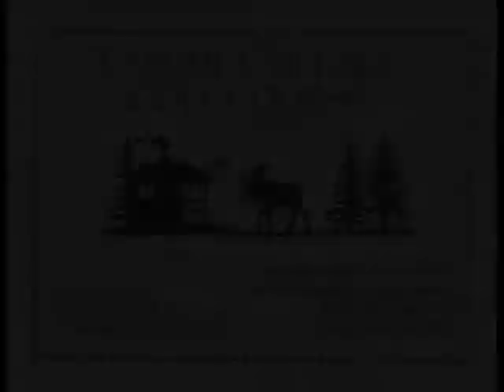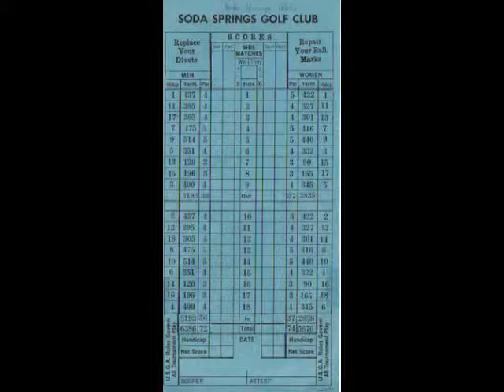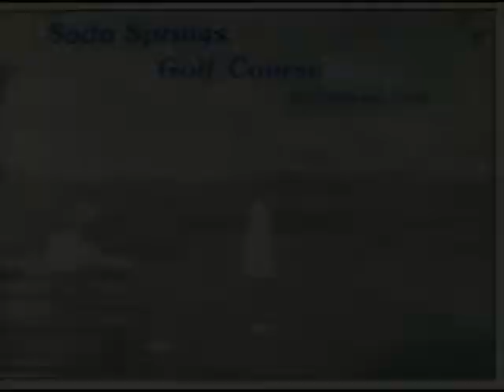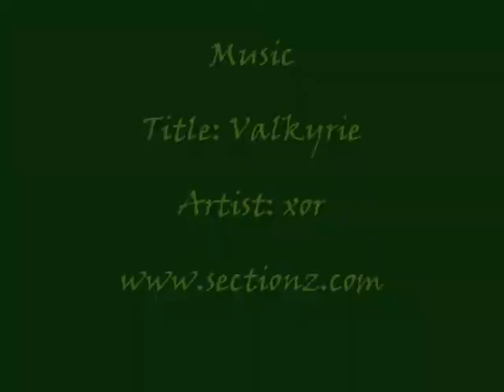Idaho Scorecards - Set 1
A selection of 72 Idaho golf scorecards are displayed from Sage Lakes to Whitetail.